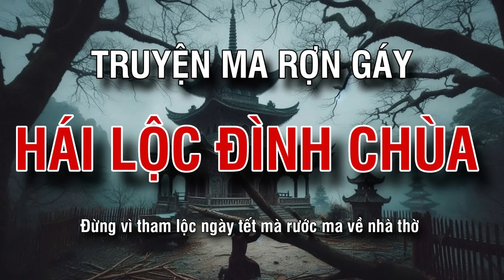HÁI LỘC ĐÌNH CHÙA truyện ma rợn gáy rước nhầm ma về nhà | Radio tâm linh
Mời các bạn cùng Radio Tâm Linh bước chân vào cái khung cảnh rờn rợn giữa chốn dương gian nhưng ngập ngụa mùi tử khí, để chứng kiến những sự việc hãi hùng ghê gớm.
Các bạn nên đeo tai nghe để có trải nghiệm âm thanh tốt nhất. Nếu cảm thấy thú vị, các bạn hãy mời bạn bè, người thân cùng theo dõi kênh nhé. Rất mong nhận được sự ủng hộ, động viên của các bạn với một kênh kể chuyện ma mới.

👉 Qua tài khoản Vietinbank:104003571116-Nguyễn Hữu Việt Toàn
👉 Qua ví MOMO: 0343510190